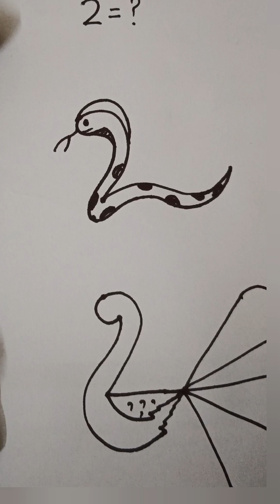Laxmi arts/drawing idea for beginners